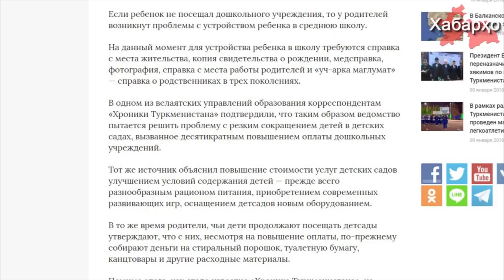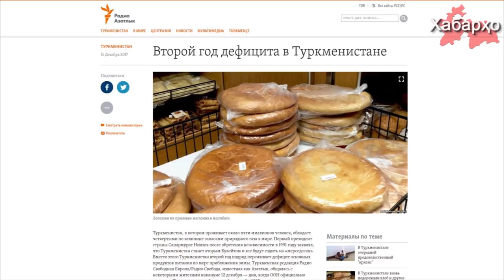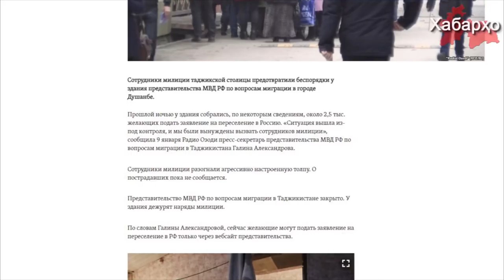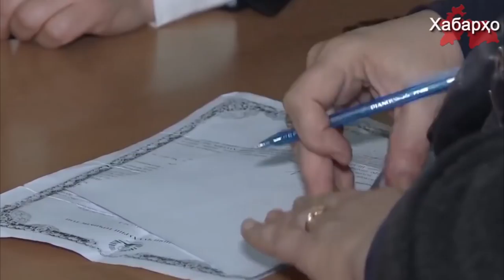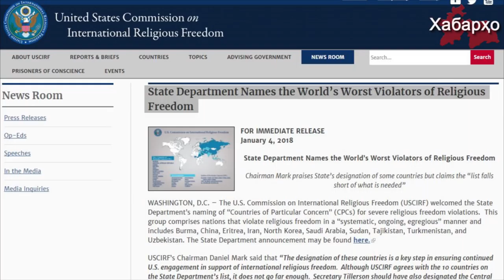Хабарҳои Тоҷикистон ва Осиёи Марказӣ аз 14-уми январи 2018 (HD)